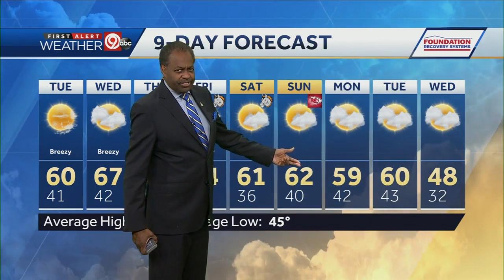Warmer, but breezy on Tuesday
Skies will clear out and temps will drop back into the 40s. The winds will remain gusty up to 30 mph overnight. The morning temperature will start near 40 degrees, with the afternoon high reaching 60.